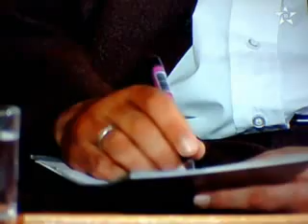تكريم المرأة في الإسلام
تكريم المرأة في الإسلام ( تشلحيت )